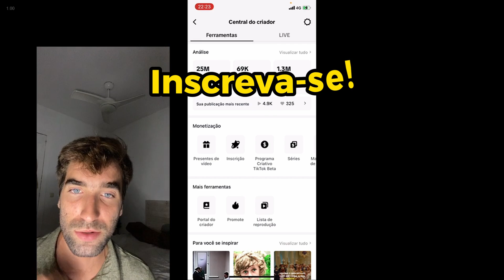Como eu Fiz 4.395,62 dólares em 3 meses de TikTok Dark - Saindo do Zero